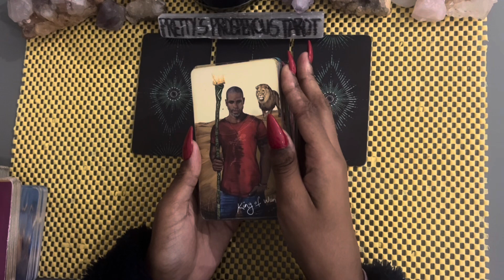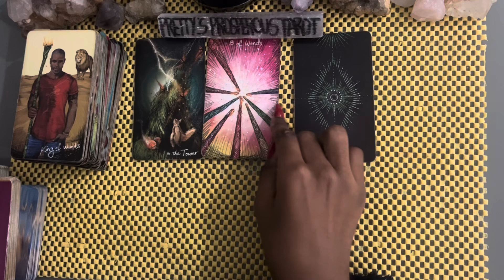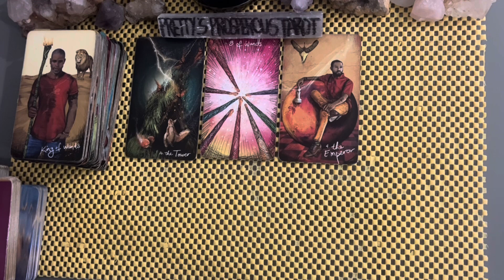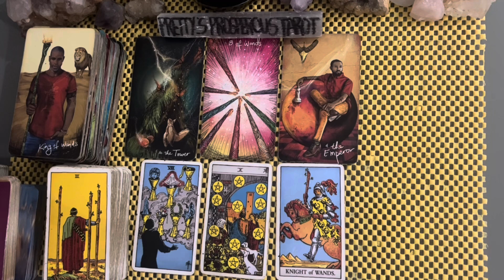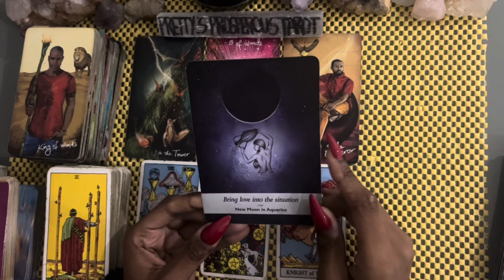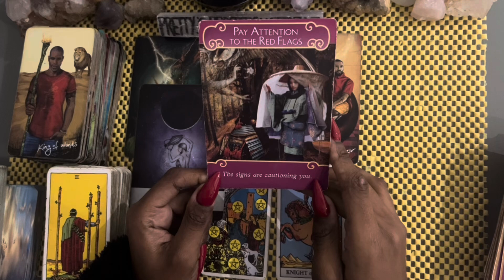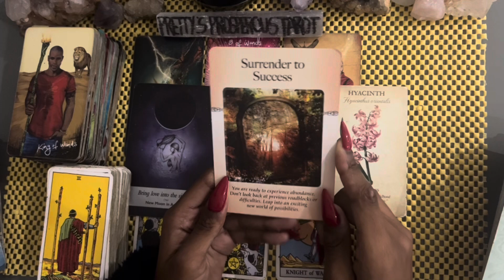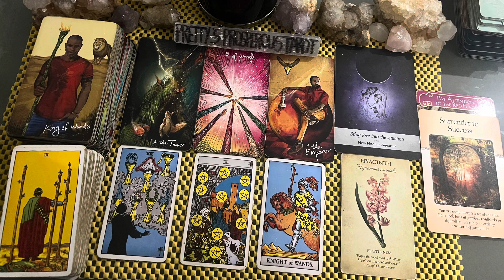Gemini love tarot reading ~ Aug 30th ~ they’re confident that they can get their way